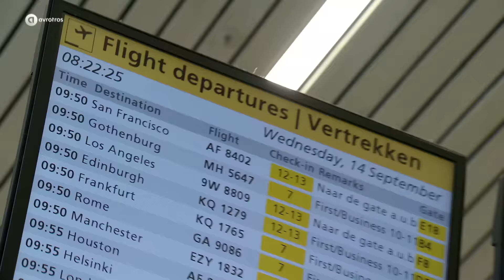Kees Tol komt alvast in de stemming | Nick & Simon, The Dream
In het zevende seizoen van NIck & Simon, The Dream reizen de mannen dit jaar, uiteraard samen met Kees Tol, af naar het land van ABBA... Zweden! Kees  Tol komt op Schiphol alvast in de stemming...

Nick & Simon, The Dream: vanaf woensdag 2 november, iedere woensdag om 20:25 uur bij AVROTROS op NPO3!